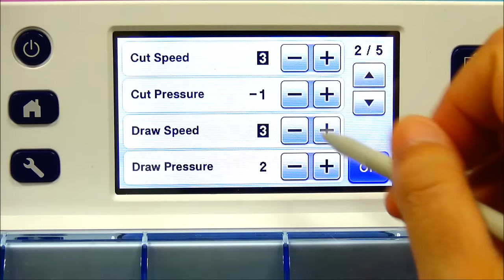Canvas Project : Stenciled Candle Holder